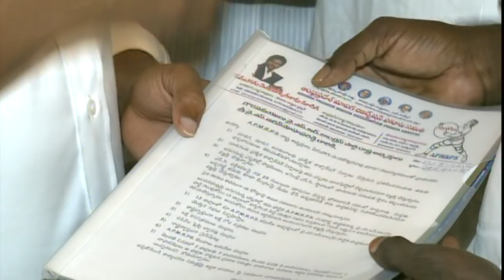Ex guntur Deputy Mayor Tadisetty Murali Mohan joined YSRCP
Ex guntur Deputy Mayor Tadisetty Murali Mohan joined YSRCP - 12 MAR 19.

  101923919